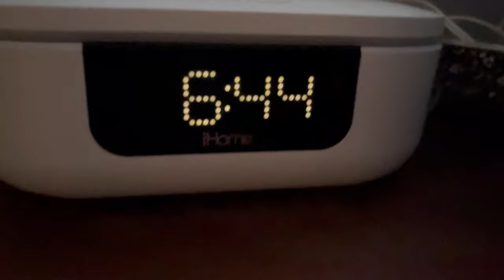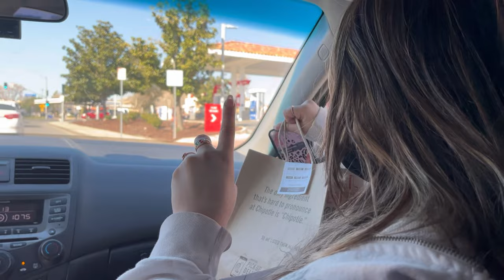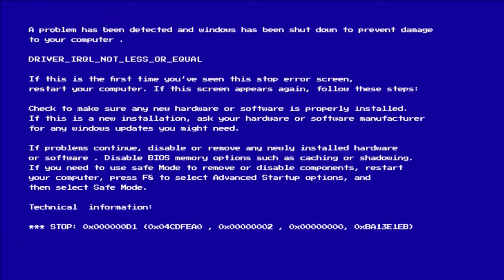A Day In The Life - 3 - Christian Ramsey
*Repost*